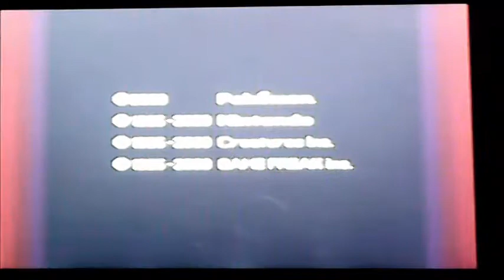Let's Play Pokemon Platinum Episode 1 ''Thank you Minty Hearts''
just something i made for a 3-star worthy Awesome Person